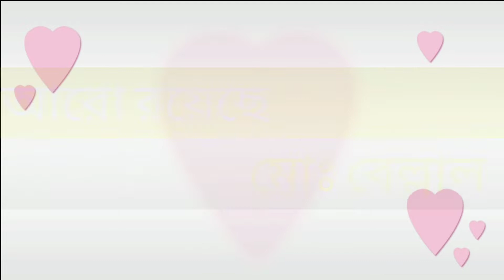Fanny tik tok. মজার কিছু টিক টক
আমাদের বরিশালের ভাষায়। বাজার কিছু ফানি ভিডিও আমাদের এই চ্যানেলে নিত্য নতুন ফানি ভিডিও এবং শর্ট ফিল্ম আপলোড করে থাকি